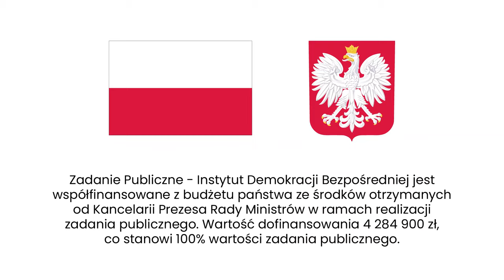Synowiec: Ohio proponowało, żeby podnieść próg do 60% podczas referendów konstytucyjnych.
Co stan, to obyczaj. Przynajmniej tak Tomasz Synowiec mówi o USA. Jak wyglądało referendum konstytucyjne w Ohio? Sprawdźcie sami. Rozmawiają Agata Kempa i Tomasz Synowiec.